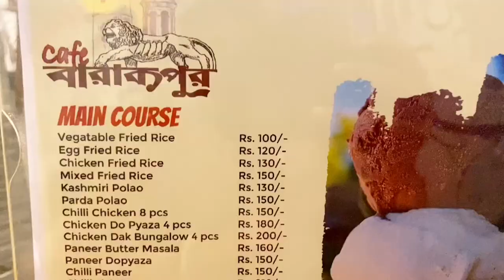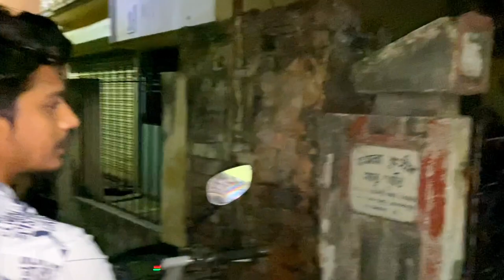Perfect Place For A Perfect Date || Barrackpore Cafe 😍❤️🥰❤️ || vlog 67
Video Created by : The Bubbly Couple
(bubbly92s)